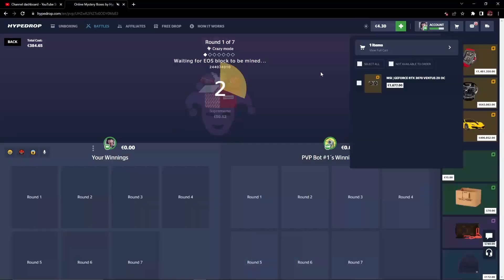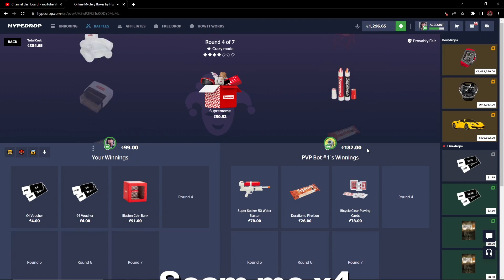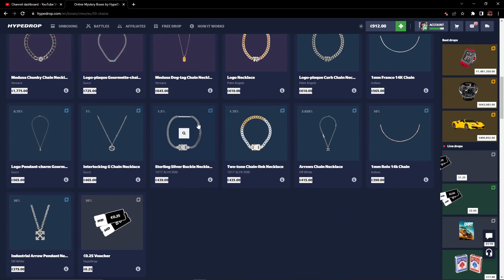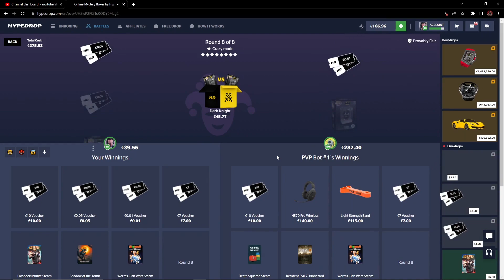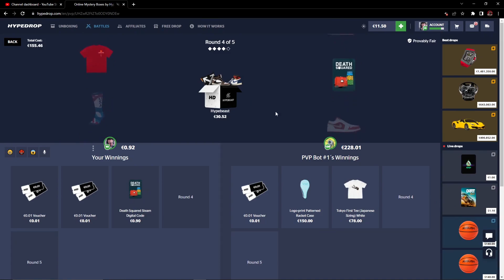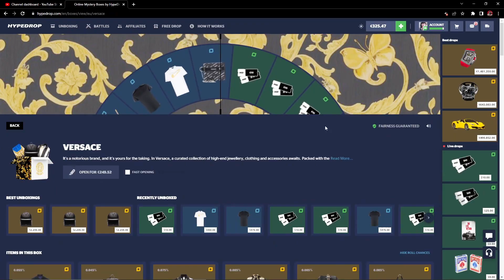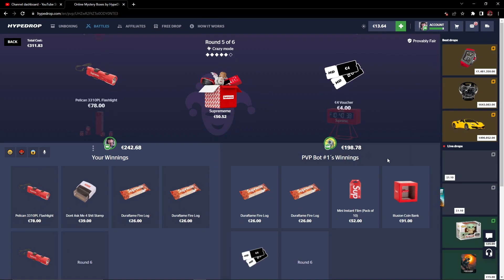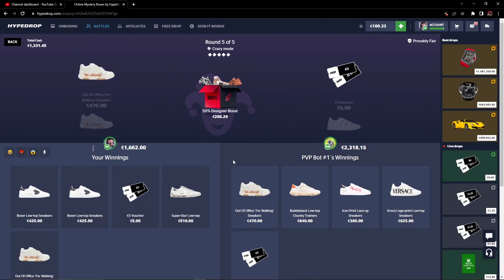My BIGGEST EVER Win on Hypedrop! ($2600 Battle)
Back on Hypedrop to do Some Crazy Mode Case Battles! Gambling over $10,000+ Raw and getting RISKY with ALL IN Upgrades and Case Unboxings!